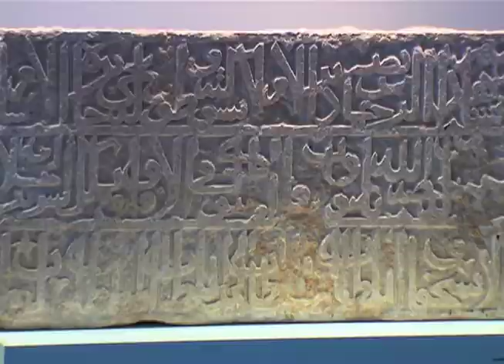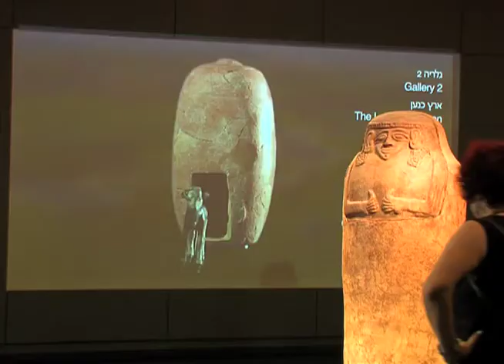Museu de Israel reabre suas portas com ampliada galeria arqueológica